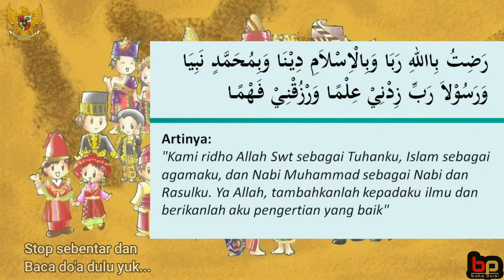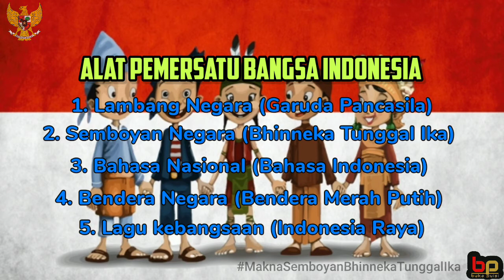KEBERAGAMAN DALAM BINGKAI BHINNEKA TUNGGAL IKA || Materi PKN Daring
KEBERAGAMAN DALAM BHINNEKA TUNGGAL IKA ||  PKN DARING

Selamat menyaksikan dan menyimak materi pembelajaran online Pendidikan Kewarganegaraan khususnya untuk tingkat SLTP umumnya untuk semua kalangan

creator : buka puisi
pengisi suara : Sdr. Nida Azizah